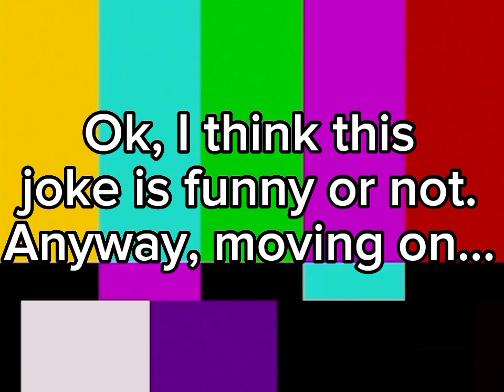(YTP) THE CD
whoops you have to put this ytp on your YouTube.